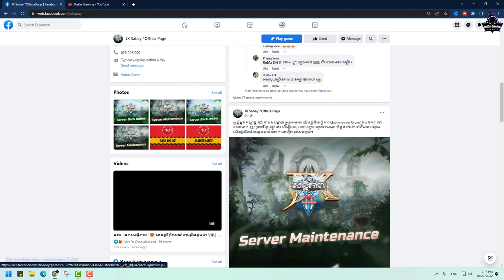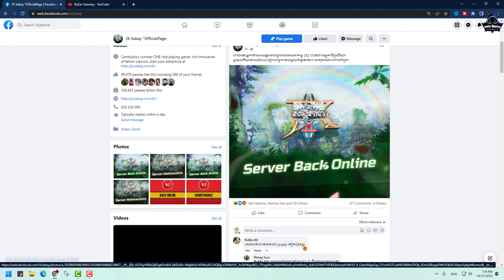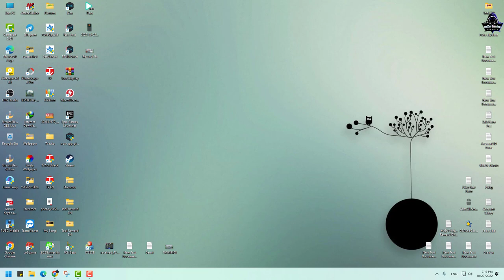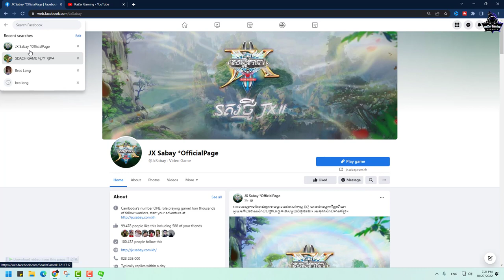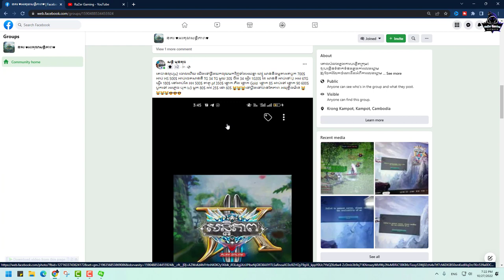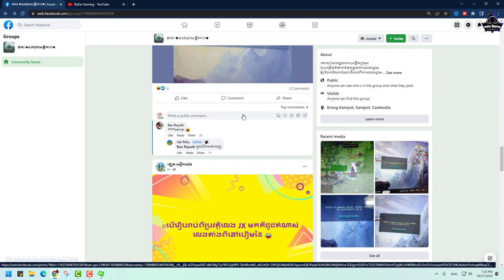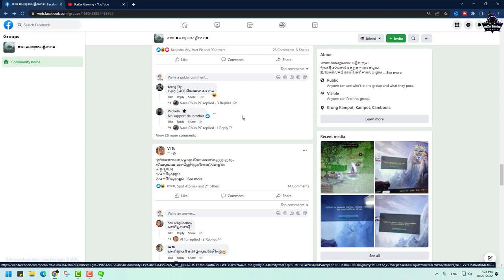JX2-Server Still Error for Nokor Santepheab